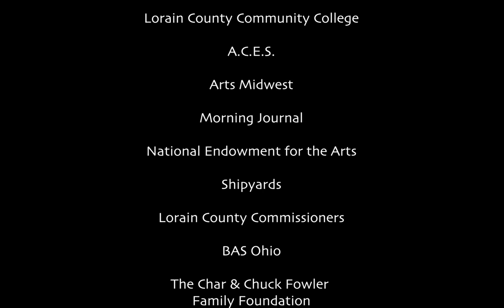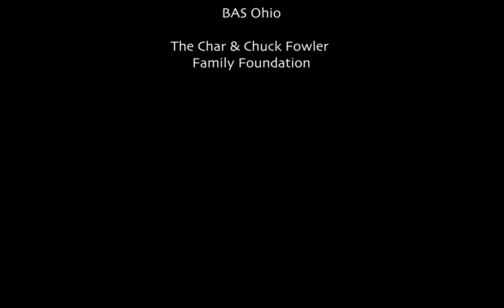Firefish Arts Twin Flames Cabaret - Ft. Jaclyn Bradley & Melissa Driscol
The Twin Flames cabaret performance by Lorain natives Jaclyn Bradley and Melissa Driscol kicked off the 2021 Firefish Festival.  A musical celebration of show tunes, Twin Flames includes solo and duet performances by Bradley and Driscol, as well as guest performances by local musicians and youth.

The performance took place on August 29th, 2021 at "The Bank", 383 Broadway Ave., Lorain, OH and was recorded by Broadwaves Studios.